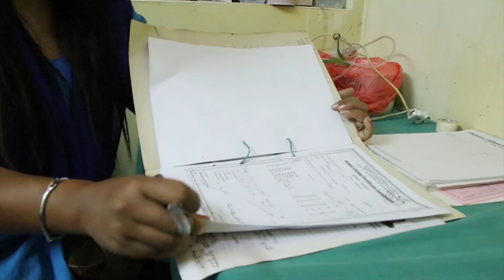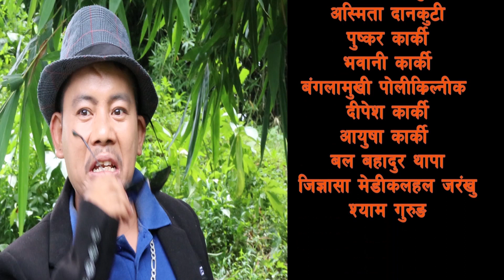Dukha Pais Mangale Aafnai Dhangale (EP-9) - New Nepali Comedy Serial 2019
Dukha Pais Mangale Aafnai Dhangale - EP 9 | Comedy Serial | Madhav Timilsina, Sudhir Thapa, Sabnab Dahal

Shreemad Films Presents!
Nepali Comedy Serial "DUKHA PAIS MANGALE AAFNAI DHANGALE"

Cast: Madhav Timilsina, Sudhir Thapa, Sabnab Dahal, Bimal Dev, Shyam Budathoki, Jeet Bahadur Bal, Pashupati Khanal, Rajkumar Bhattarai, Rajkumar Sunar, Devaki Bhandari
Child-Artist: Devendra Kc, Sujan Bhattarai, Suman Bhattarai, Aayusha Karki
Transport: Rajkumar Bhatrai
Sports: Pashupati Khanal & Bimal Dev
Make-Up: Devaki Bhandari
Background Score/Light: Jeet Bahadur Bal
Co Direction: Shyam Budathoki
Cameraman: Ramkumar Sunar
Video: Shreemad Films
Writer: Madhav Prasad Timilsina
Editor: Shivalaya Media
Direction: Dipak Ghimire